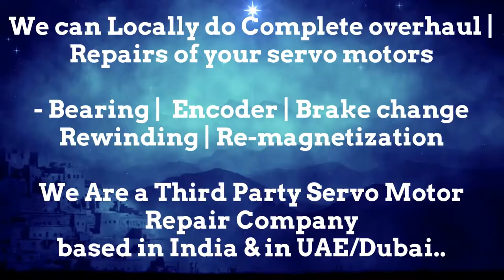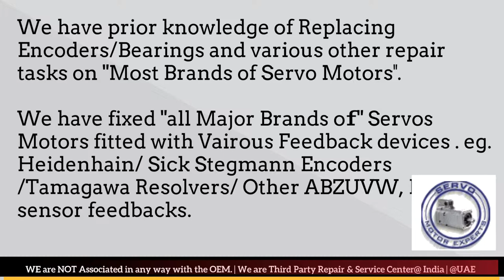Fastech Electrical India Servo Motor Repair Encoder Mumbai Tamil Nadu Nagpur Noida Faridabad Patna